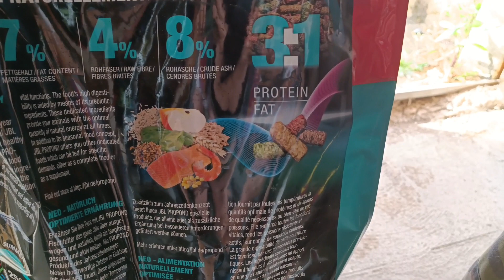#8 Hồ cá Koï của anh tây miệt vườn- nuôi cá ngoài trời bên pháp dễ hay khó